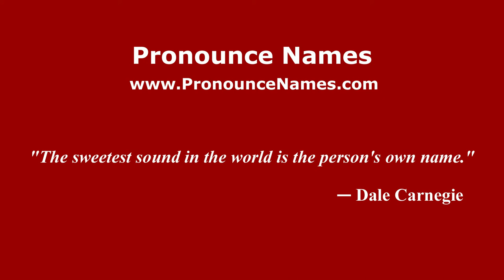How to pronounce Richard Lugo Martínez (Spanish/Argentina) - PronounceNames.com